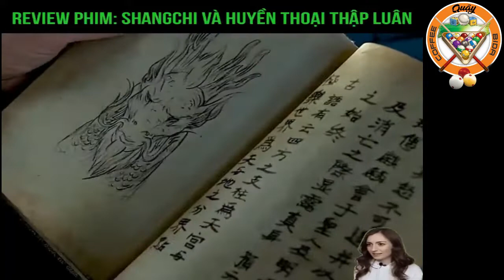Review Phim: Shangchi Và Huyền Thoại Thập Luân